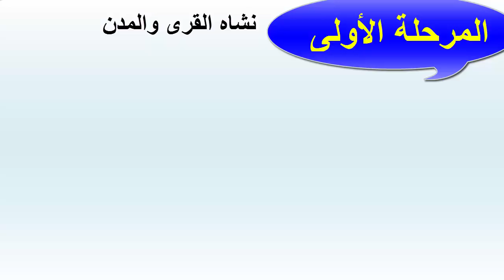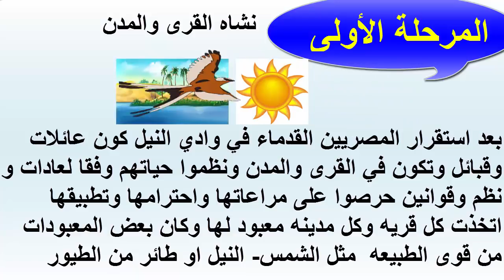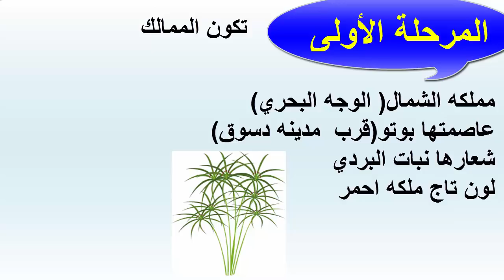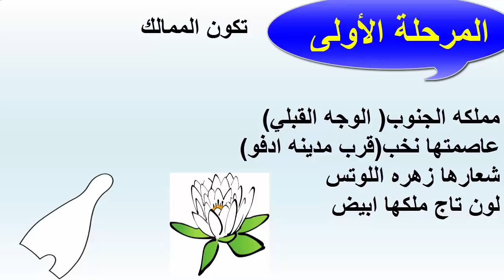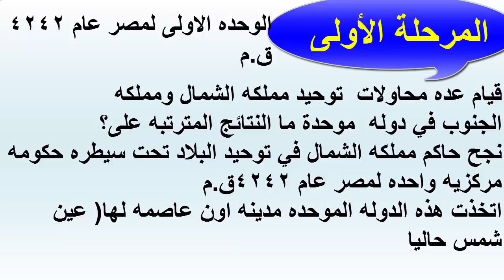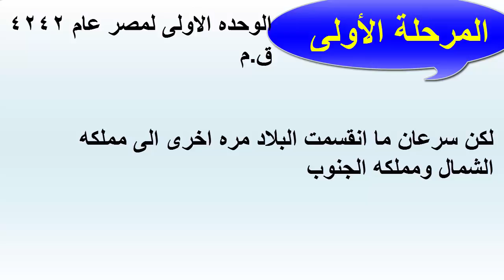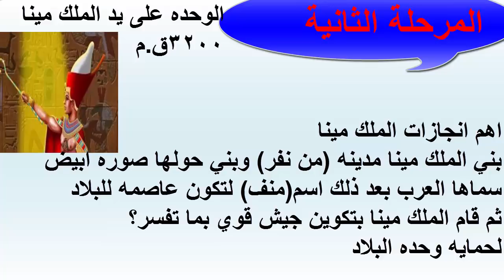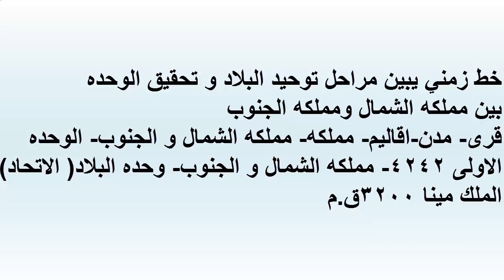دراسات رابعة ابتدائى الوحدة الثالثة الدرس الثانى(الوحدة بين اقاليم مصر القديمة)مع مستر ريمون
فى هذا الفيديو سوف ندرس
المفاهيم الواردة بالدرس
اكتساب بعض المفاهيم مثل المسئؤلية والتعاون والمشاركة
جهود الملك مينا لتوحيد البلاد